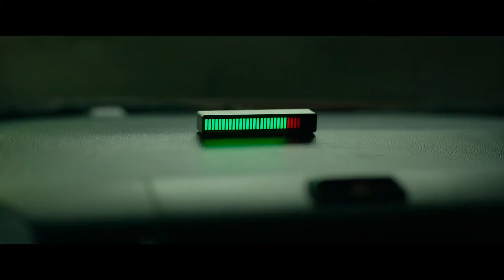Не слышу зла — Русский трейлер (2023)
Русский трейлер фильма «Не слышу зла» 2023 года

▪︎ Оригинальное название: Mideunaiteu
▪︎ Страна: Южная Корея
▪︎ Режиссер: Квон О-сын
▪︎ Жанр: триллер, боевик, криминал
▪︎ Дистрибьютор: Пионер

▪︎ В главных ролях: Чин Ги-джу, Ви Ха-джун, Пак Хун, Киль Хэ-ён, Ким Хе-юн, Чон Вон-чхан

▪︎ Описание фильма: Глухая девушка Кён-ми работает в колл-центре и общается с клиентами с нарушением слуха. Однажды поздно вечером по пути домой она видит в тёмном переулке ещё живую жертву орудующего в округе маньяка и, решив ей помочь, сама становится объектом преследования серийного убийцы.